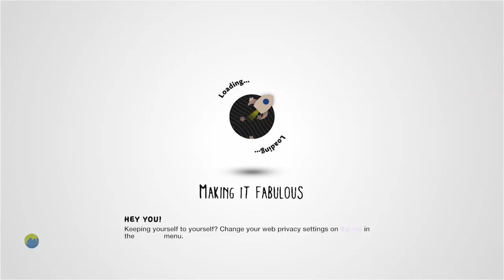Luna's Little Dream [Platformer] by TheBobZombie - LittleBigPlanet 2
Suggested By: risuko waffles

Description: (1 Player recomended). Welcome to Luna's Little Dream, make your way through the weird world that Luna has created, survive the dangerous traps and find the four secret chests to beat the records . [I hope you enjoy playing my new platformer, please rate and comment, i'd like to know your opinion.]
Mm Pick/Team Pick: No
Copyable: No

First Published: 5 Mar 2014
Last Updated: 22 Nov 2015

Chapters: N/A
Notes: Apologies for the detour at the end. It seemed like there was a dialogue box I was missing and after I decided to move on I had trouble clearing the last jump.